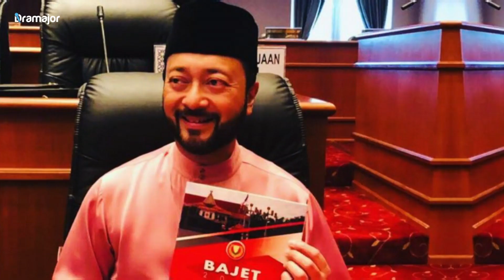Rupanya Ini Sebabnya Mukhriz Mahathir Dakwa MPN Tidak Lagi Relevan?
Presiden Parti Pejuang Tanahair (Pejuang), Datuk Seri Mukhriz Mahathir menyifatkan tujuan asal penubuhan Majlis Pemulihan Negara (MPN) tidak lagi relevan apabila Perdana Menteri, Tan Sri Muhyiddin Yassin dinamakan sebagai pengerusinya.